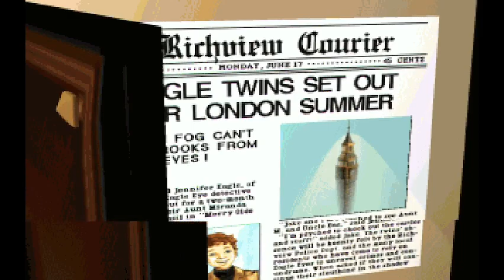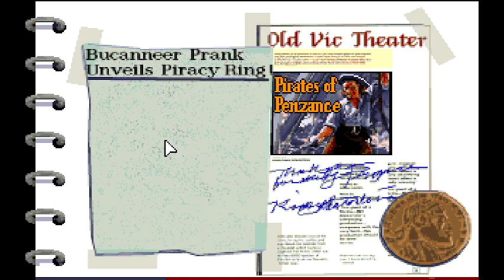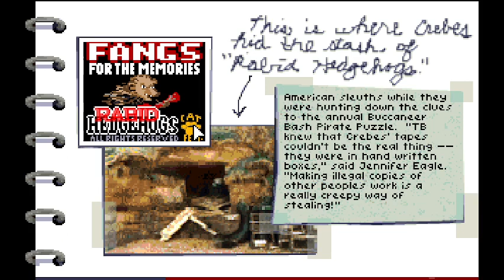Eagle Eye Mysteries In London: Book1-Case20: Pirate Prank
You and Jennifer Eagle must save Aunt Miranda from pirates.

Play this case at playclassic.games

COMMENT on what you like about this video and suggest a similar game that you would like to see played.